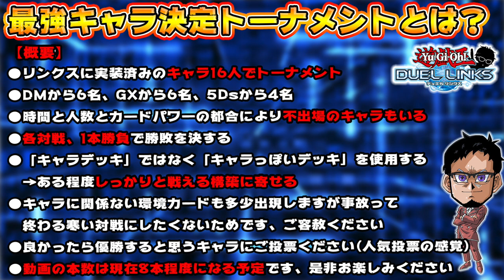【最強キャラ決定戦】サイバードラゴンVSブラックマジシャン 運命の決勝戦 -PART8-【遊戯王デュエルリンクス 実況No.841】【Yu-Gi-Oh! Duel Links】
ついに決勝戦です!!
サイバー流VSブラマジ
優勝を手にするのは闇遊戯選手か
それともヘルカイザー亮選手なのか・・
俺は、負けたくないいいいいい

✅最強キャラ決定トーナメント-2020年1月版-の動画一覧

　sekia大佐
　ナオ。大佐
　sakayan41大佐
　六花大佐
　YH大佐
　あさひマン大佐
　koyajimatooru大佐
　ks大佐

🌵.Discordって何？

【自己紹介】